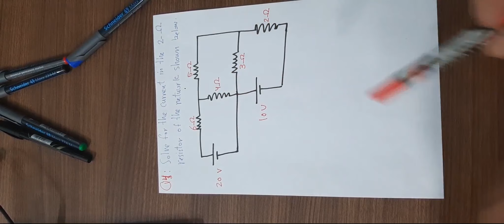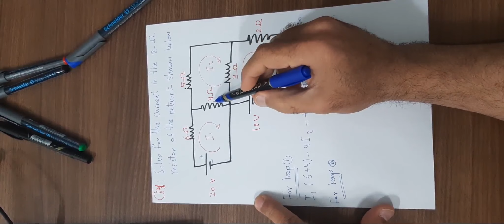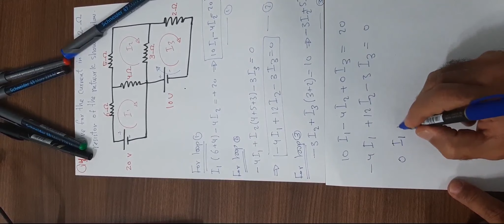الحل النموذجي لأسئلة امتحان منتصف الفصل لمادة تكنلوجيا الكهرباء - الجزء 2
الحل النموذجي لأسئلة امتحان منتصف الفصل لمادة تكنلوجيا الكهرباء

الجزء  2